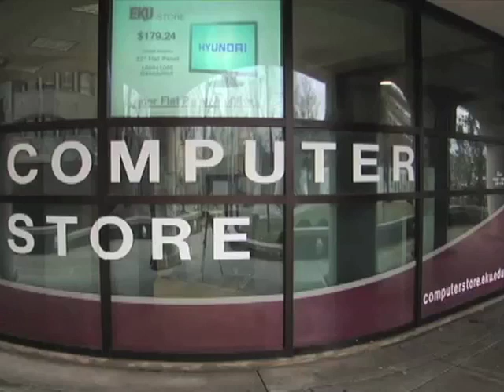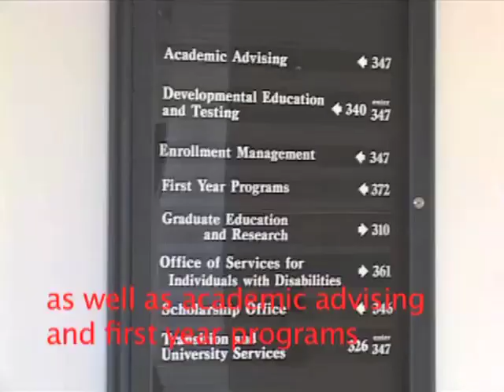The EKU Variety Show - Episode 6